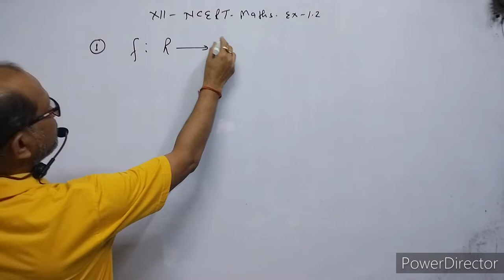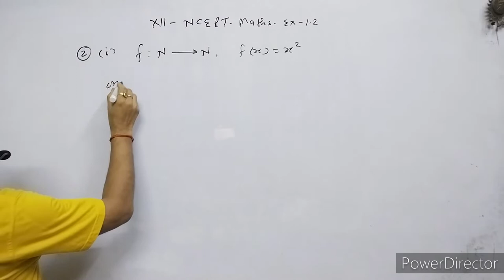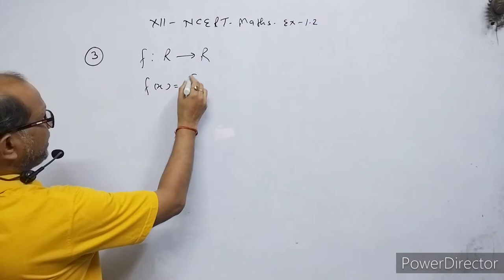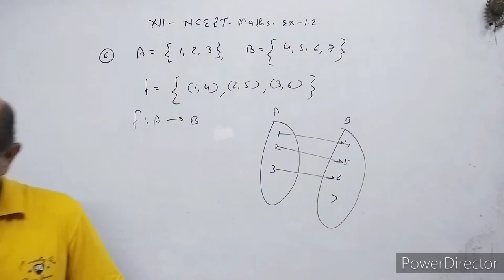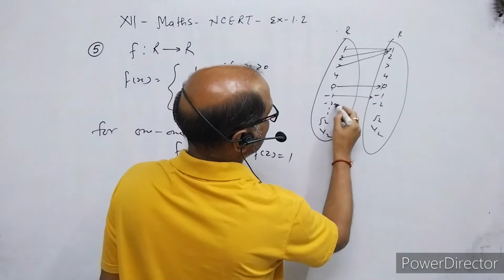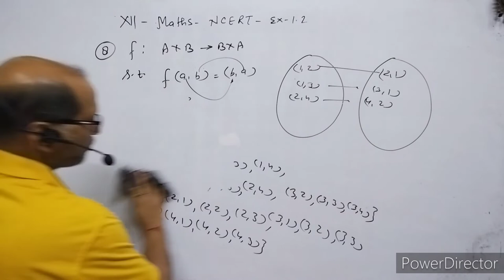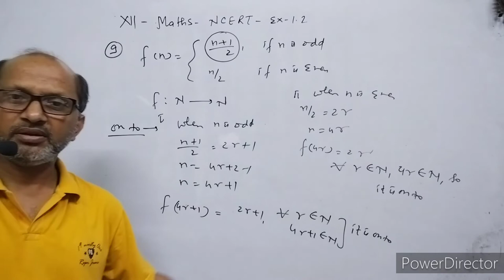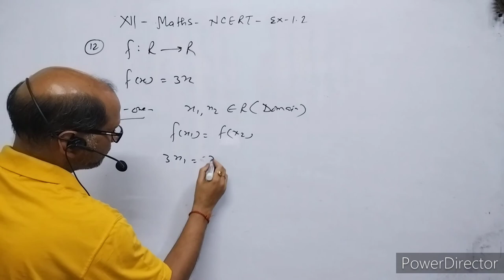XII_ Maths, NCERT Chapter 1, Function, Exercise 1.2,,: BY- A. Prakash.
In this video I have discussed NCERT CLASS XII MATHS EX. 1.2

NCERTClassXIImathsExercise1.2.